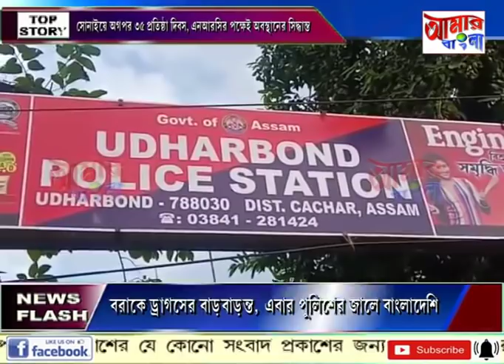# NEWS # 14 10 19